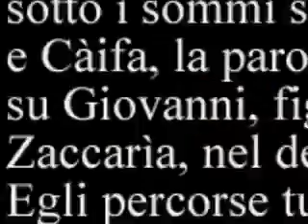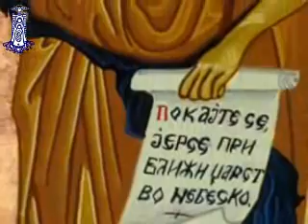Pensieri sulla liturgia festiva- 48 puntata; Santa Famiglia TV Loreto:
Seconda  Domenica d'Avvento -a cura di Padre Giovanni Maria Leonardi